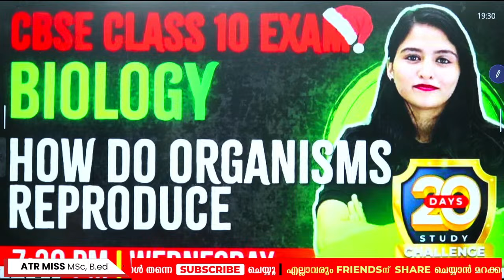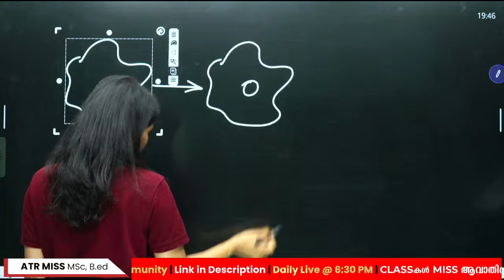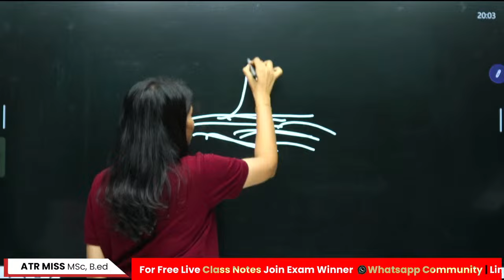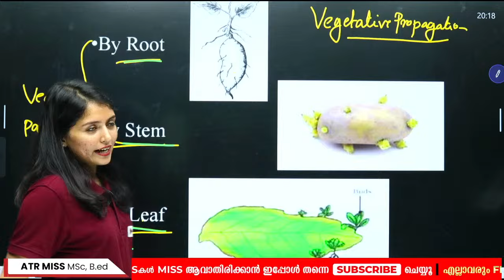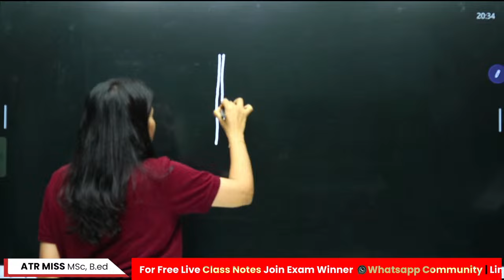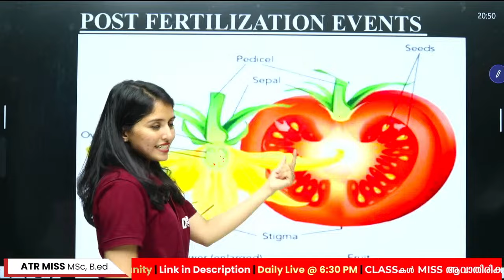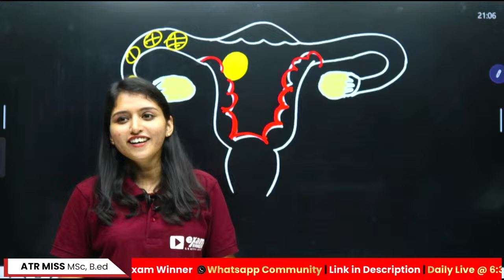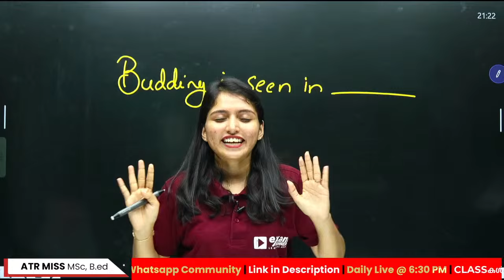CBSE Class 10 Biology | How Do Organisms Reproduce | Exam Winner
💥For Free Live Class Notes💥 Join Exam Winner CBSE CLASS 10 WhatsApp Community📱📱

Introducing kerala's best learning platform , ExamWinner Learning Solutions – Your Path to Academic Excellence!

"🔬 Welcome to Exam Winner, your premier source for CBSE Class 10 Biology insights! 🔬

Unlock the secrets of ""How Do Organisms Reproduce"" in our comprehensive Class 10 Biology tutorial. In Chapter 3, we delve into the fascinating world of reproduction mechanisms in living organisms.

📚 This chapter is a crucial part of your CBSE Class 10 Biology curriculum, and we're here to ensure you understand it with confidence!

Our dedicated instructors at Exam Winner are committed to helping you grasp the intricacies of reproduction, its mechanisms, and its significance in the biological world. Join us as we demystify this essential topic, making it easier for you to excel in your exams.